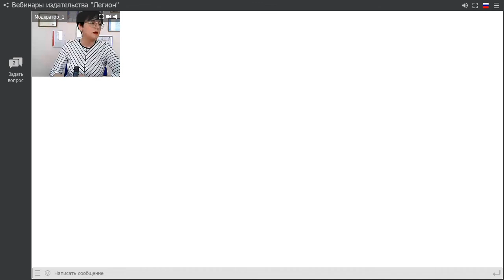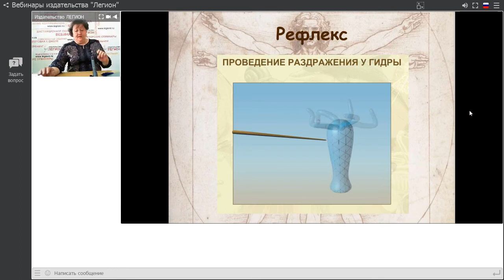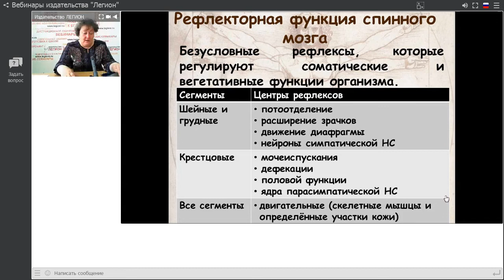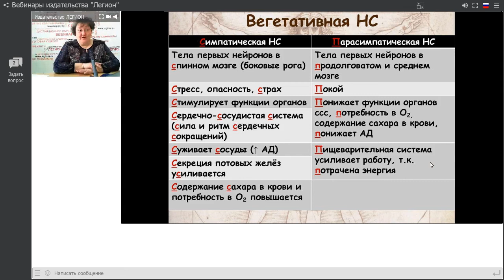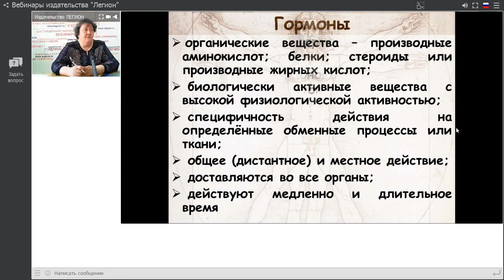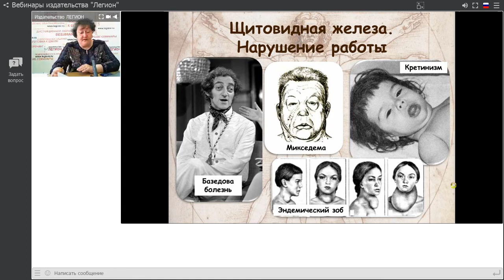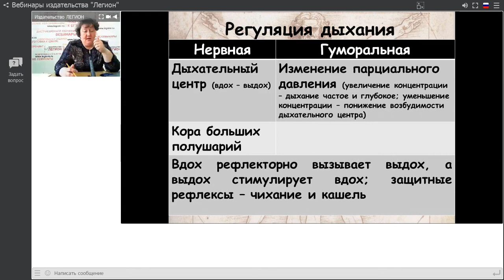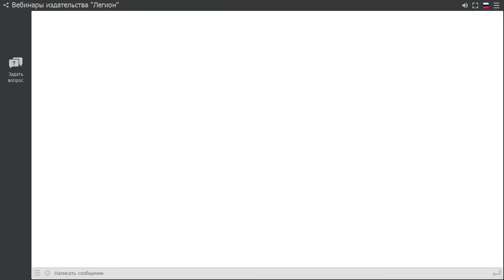Трудные вопросы раздела "Человек и его здоровье". Нервная и эндокринная системы